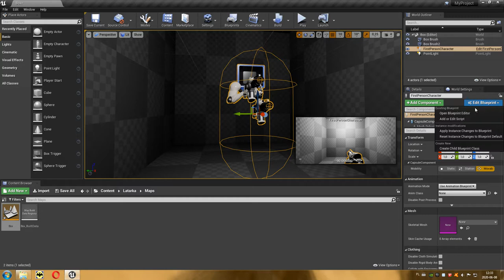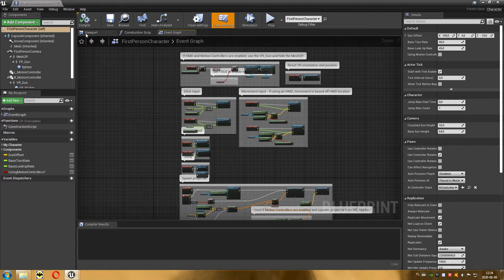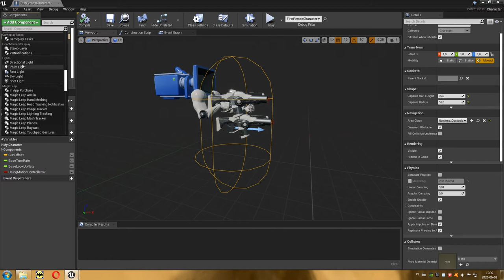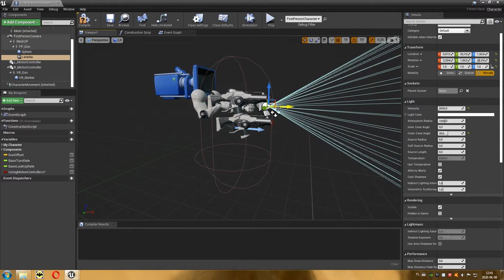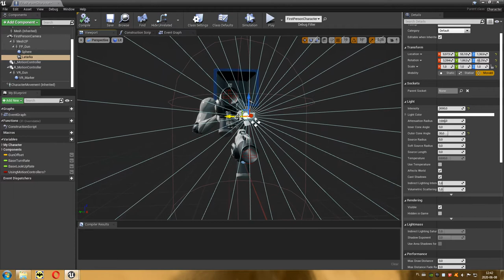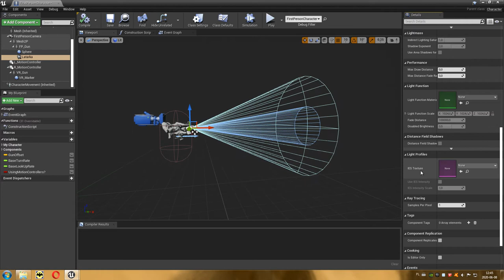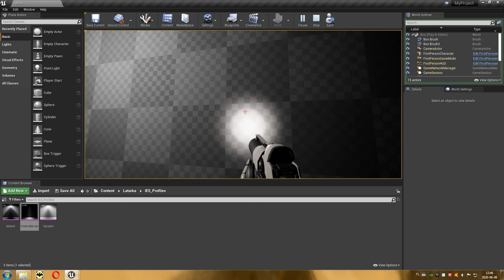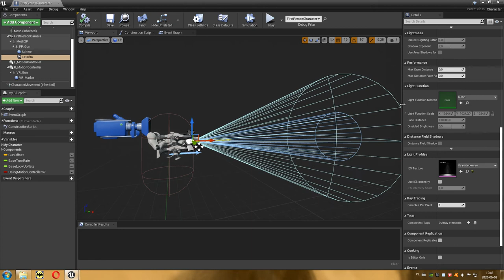46 Projektowanie Poziomów - Latarka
Film przedstawia modyfikacje postaci gracza poprzez dodanie latarki.

Wymagane jest ściągnięcie pliku z (PP-Latarka.rar), który musi być rozpakowany w katalogu waszego projektu.